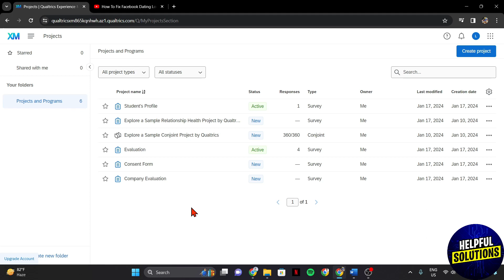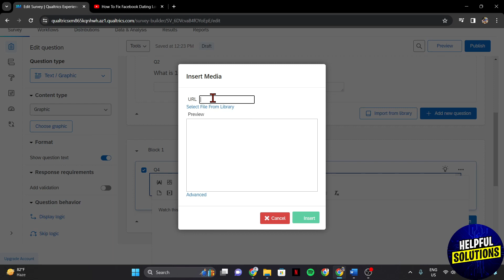How To Add Video To Qualtrics Survey (How Do I Insert Or Embed Media/Video Into Qualtrics Survey)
How To Add Video To Qualtrics Survey (How Do I Insert Or Embed Media/Video Into Qualtrics Survey). In this video tutorial I will show how to add Video to Qualtrics survey.